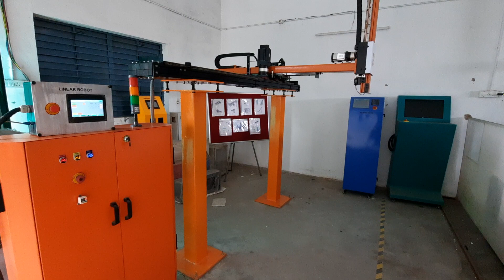Linear Robots 2